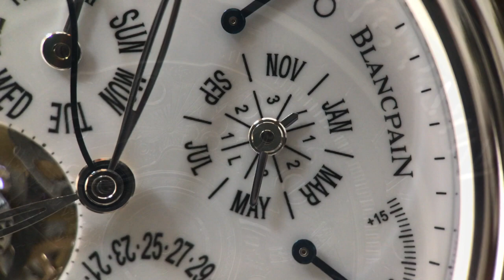Blancpain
Equation du temps